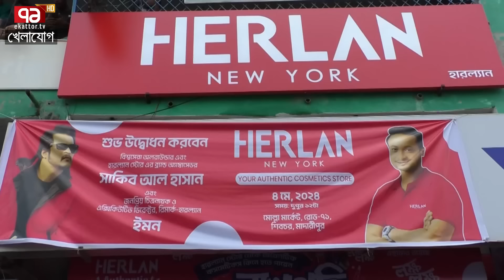ম্যারাডোনা ফেরত এসেছেন সাকিব হয়ে?!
গেল ৪৮ ঘন্টায় একই রকম আছেন আপনি! বিশ্বসেরা অলরাউন্ডার, সবার মতো হলে সাকিবের চলবে?! ৪৮ ঘন্টায় মুড সুইং হয়েছে ৪ বার! যারা ম্যারাডোনাকে দেখেননি তারা এই সাকিবকে দেখেই তৃপ্তি নিন!

Bangabandhu Satellite Parameter:
Satellite: BS1
Orbital Position: 119.1 ͦ  East
Polarization: Horizontal
Frequency: 4600MHz
Modulation: 8PSK
FEC: 2/3
Symbol Rate: 30,000
DVB-S2